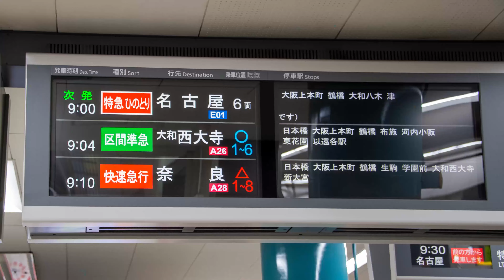放出→野江【前面展望】